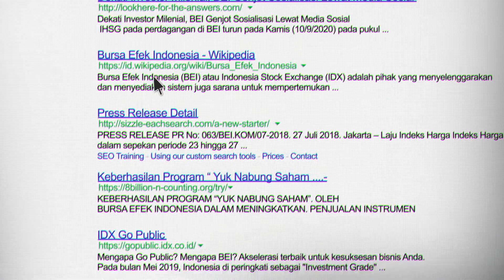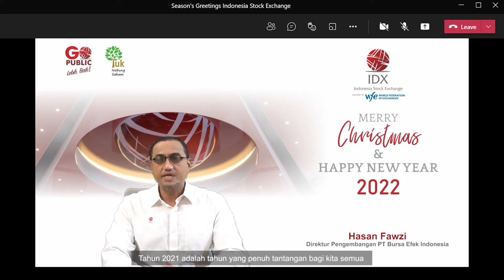Selamat Natal 2021 dan Tahun Baru 2022 oleh Jajaran Komisaris dan Direksi PT Bursa Efek Indonesia